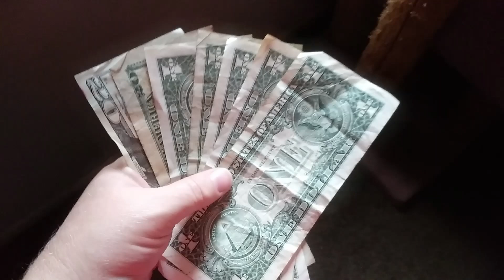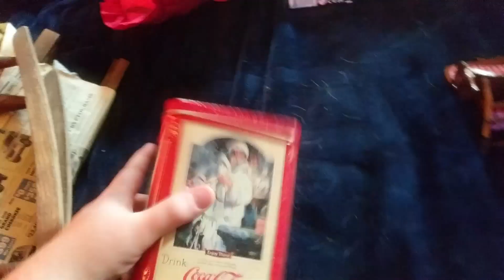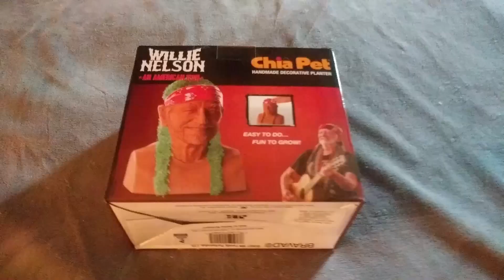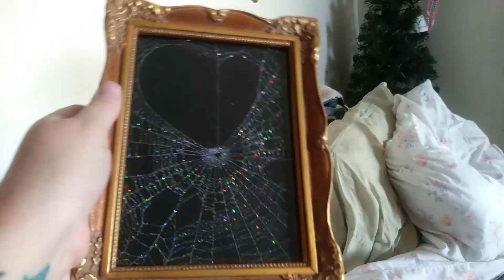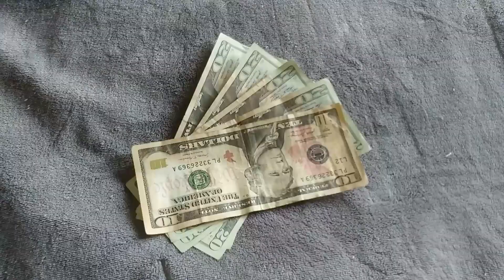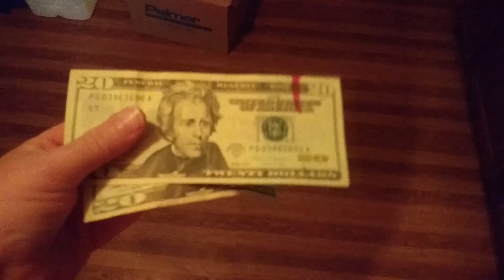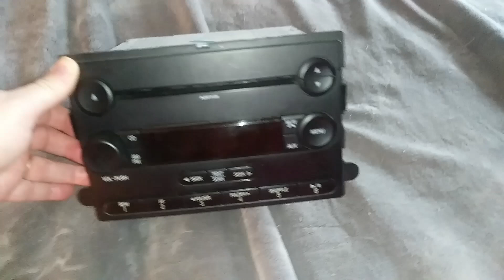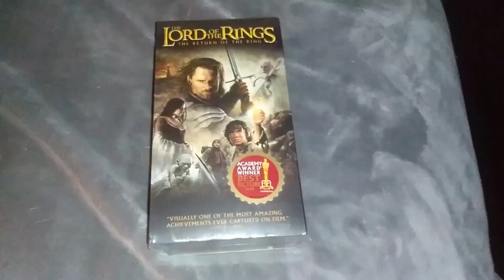Reseller VLOG SOLDS, A Free Sale Haul, and a Horrible Announcement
We sold a few things, we picked up more things, and we had to say goodbye to a family member